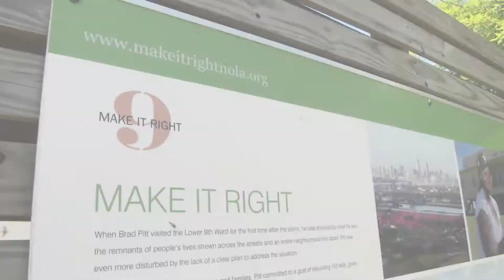LEED TV: Make It Right Rebuilds to LEED Platinum in New Orleans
We visited New Orleans with Make It Right, an organization that builds healthy, high-efficient and safe homes for people and communities in need.

Forty percent of LEED for Homes units fall into the affordable housing sector, and you can see 100 of them, brought to fruition by Make It Right, on display in the Lower Ninth Ward of New Orleans, one of the areas hit hardest by Hurricane Katrina.